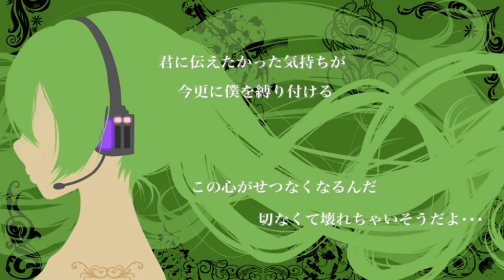【ＶＯＣＡＬＯＩＤ】 【GUMI】 Last Sensation 【オリジナル曲】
Music and Lyric: zakooon → mylist/32282552